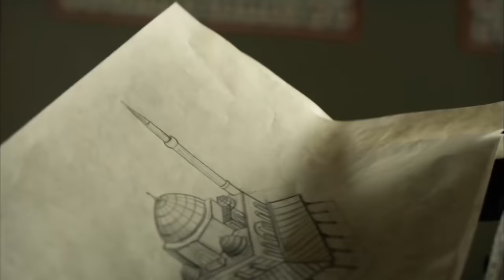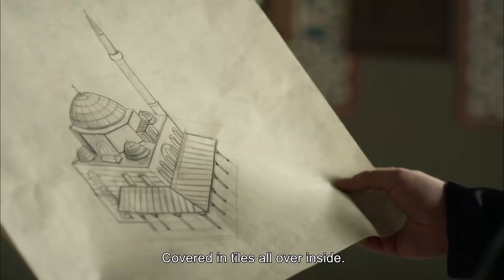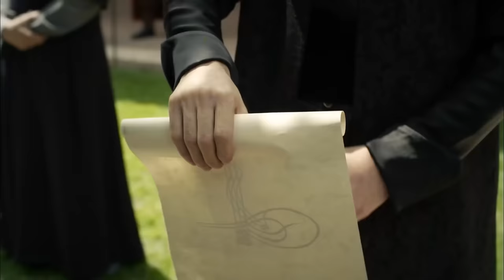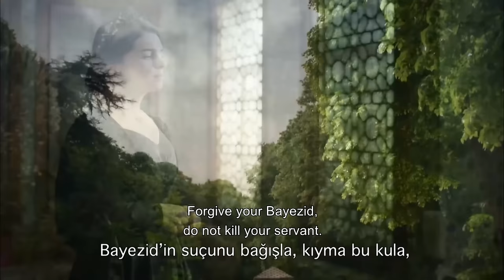Magnificent Century Episode 137 | English Subtitle (4K)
Bayezid has a close brush with death. Death is everywhere on the Magnificent Century! Bayezid gets betrayed by Rustem, and he girds himself with his sword and goes to fight. Bayezid fights with all his strength and corners Selim. Just as Selim comes to an end, everything turns upside down because of an arrow Selim gets shot by in the chest. Bayezid gets a fatal blow and he gets terrified when he sees the person who has shot him. Selim gets afraid that Bayezid will get his strength back and advences upon his brother with his army.
Bayezid goes to Iran with his children. Suleiman gets angry when he learns his son has taken refuge of Tahmasb I.
Sparrowhawk returns to the capital to kill Rustem and gets help from someone surprising. The deadly fight between them thrillingly comes to an end. Bayezid finds out that his father bargains for his life with Tahmasb I as he expects to be forgiven. Selim makes an insidious plan that the alarm bells start to ring for Bayezid.